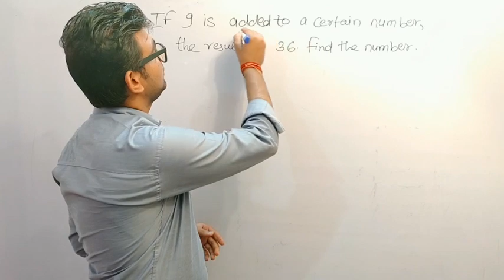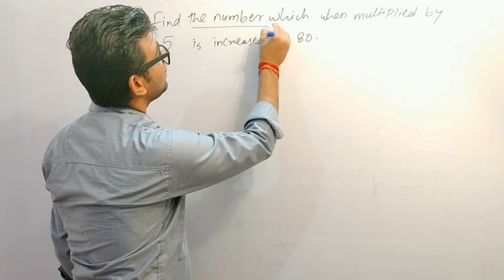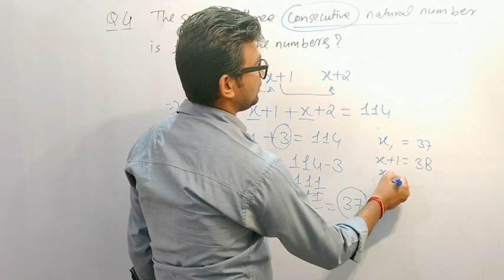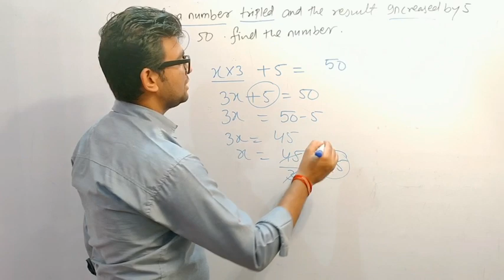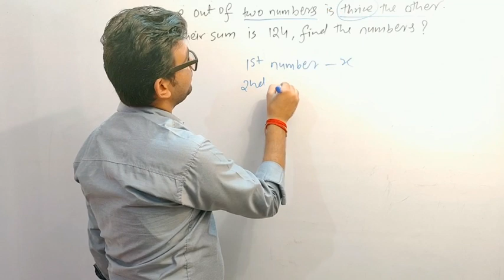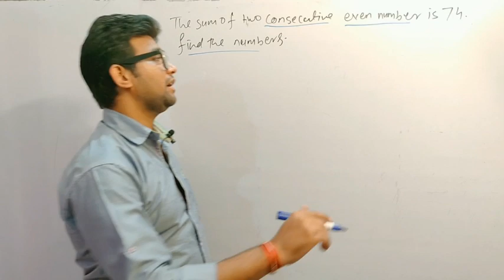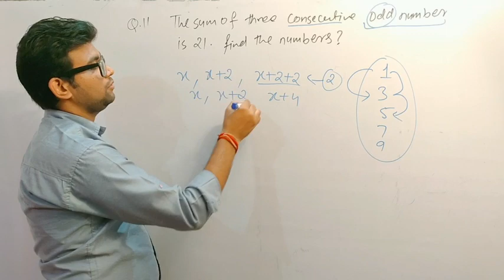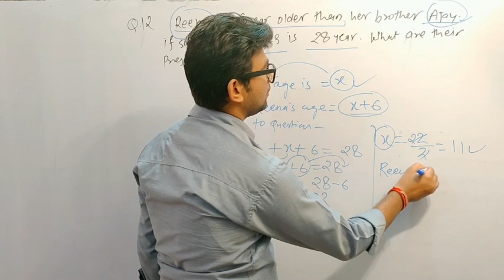RS Aggarwal class 6 ch.9(c) q.1 - q.12 Linear Equation part-4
Hi friends
isme q.1 to q.12 tak solution provide kiya gya h wo bhi concept base pe